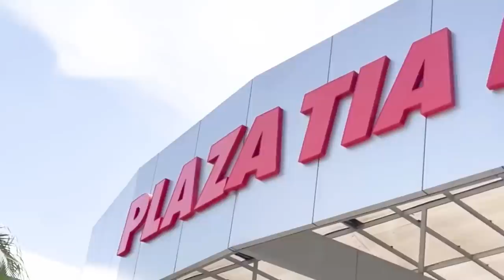MOFLETV SHOW 2022 XAVIER PIMENTEL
CANAL OFICIAL DE LA MOFLE
ESTRENO TODOS LOS JUEVES 21H
GANADORA DEL PREMIO ITV COMO MEJOR CANAL
CÓMICO DE MEDIOS DIGITALES 2018 Y 2019
ROFLO PRODUCCIONES S.A.
GUAYAQUIL - ECUADOR